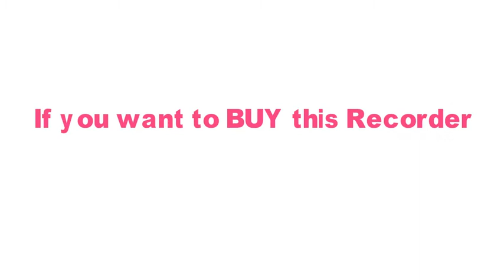Best Digital Audio Voice Recorder 2019 | Non Stop 100hr Recording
Professional Voice Activated Digital Audio Voice Recorder 16GB 32G USB Pen Non-Stop 100hr Recording PCM 1536Kbps,Support TF-Card.

Introductions

This is a [16GB] USB Flash Digital Voice Recorder Pen with MP3 Function.
Supports FLAC ,APE, MP3, WMA, ASF, and WAV music formats. Long time voice recording.
Record format: WAV or Mp3
Built in battery: 800mah( 100hours battery life )
24 Country language supported: English,    Russian, French, German, Hebrew, Japanese, Chinese, Dutch, Spanish, Portuguese, Arabic, Italian, Polish, Slovenian, Turkish, Korean, Romanian, Danish, Hungarian, Norwegian, Finnish, Slovakian ,Sweden.

Feature
!!Support Micro SD card( Up to 64GB additional memory)!!

1,Ultra-portable 16GB huge storage device.

2,One Key Noise Reduction: Push up "Noise C" key to reduce environmental noise

3,Rechargeable Battery(800mah) ,Continues recording more than 100 hours(Mp3 format)

4,Recording model: PCM WAV .1536Kbps/512Kbps/192Kbps/32Kbps

5,Work with Windows and Mac OS system

6,Time-Setting:can name the file use time, easily know which day recorded.

7,Sensor Voice Activated Mode : Start Recording when there have sound, pause when on sound( can't power on by voice , you still need press REC button as usual)

8,Built-in Speaker

9,Support 24 Country Languages

10,Has a 1.8inch OLED Screen

11,Include a Password protection

12,Alarm Clock function

13,Multiple folders for batter organization of all your hundreds of recodings.

Storage capacity: 8GB or16GB or 32GB

Record Format: PCM WAV or Mp3 format.

Microphone:Two Non-directional condenser MIC

Package Include

1 x 8GB or 16GB or 32GB recorder

1 x USB date cable

1 x Earphone

1 x Audio Cable

1 x Dictaphone Jack

1 x Dictaphone Line

1 x Instruc​tions

1 x Waterproof bag

Test:We do below testing steps before shipping,this make us difference

        1: We try all buttons.

        2: Record about 5 minutes,playback recording.

        3: Playback Music.

        4: Insert earphone,confirm jack are working.

        5: Connect it to computer( windows 7)

        6: Format the drive.

        7: Electronic instruction stored in the recorder,this make it easy to use.